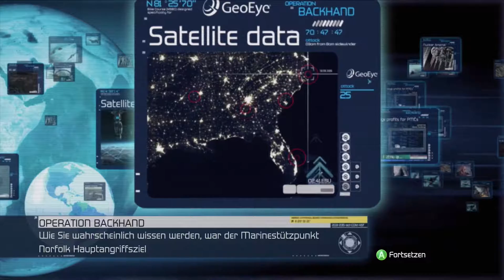HAWX #015 - Mit dem Navi durch das feindliche Feuer [LetsPlay/German/1440p]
INFO:
Tom Clancy’s H.A.W.X

Studio      Ubisoft Romania
Publisher Ubisoft

Veröffentlicht 19. März 2009      ( Europe )
  17. März 2009      ( Japan )
                17. März 2009      ( USA )
Plattform PC / XBox360 / Playstation 3 / Apple iOS / Android / Symbian / bada
Genere  Action Flight-Simulator

Mein System:
Cooler Master CM Stryker
AMD FX 9590 8x4,7 GHz
GSkill Trident-X, DDR3-2400MHz 32 GB RAM
Asus Geforce GTX 770 DirectCU II 2GB 1085MHz/7010MHz
Windows 7 Ultimate 64bit
Auna Mic-900B
Logitech QuickCam Pro 9000